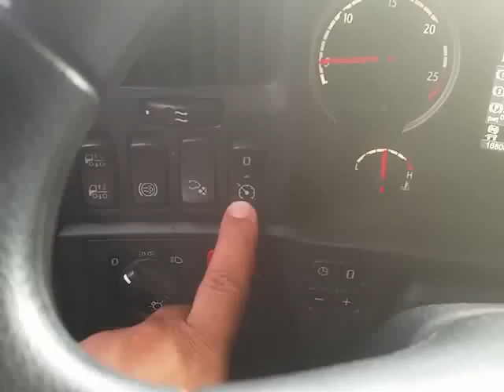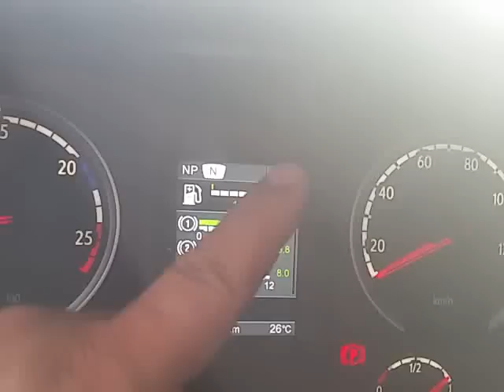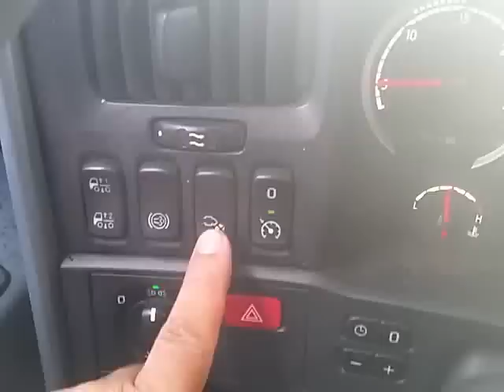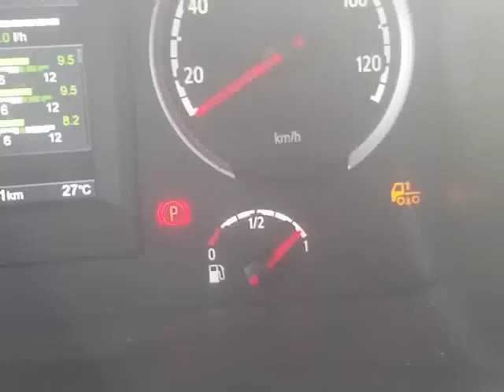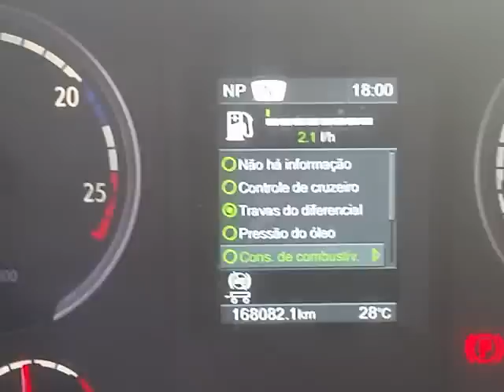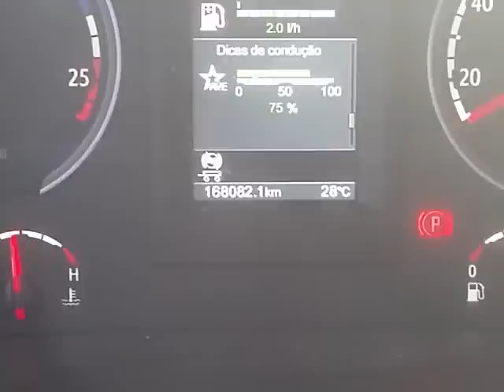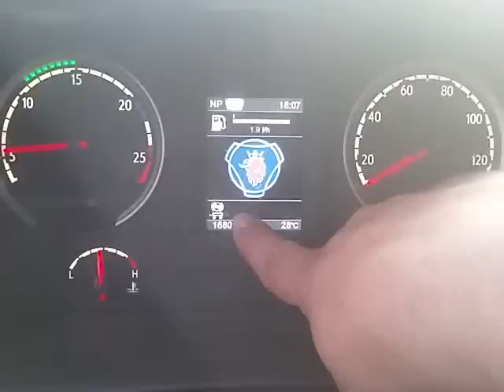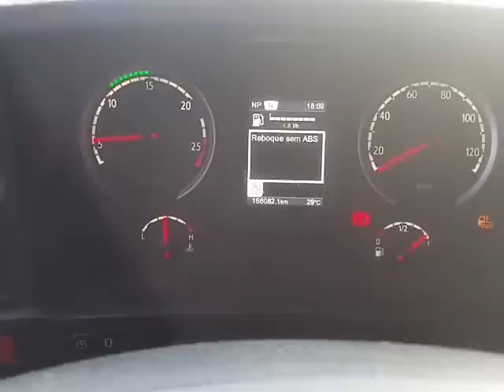scania R440 painel de comando. Qracelular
Onde falo Hidrometro. *Hodometro. E onde cito o Dimming ré. *escurecimento e não velocidade.) Diário de bordo de um caminhoneiro